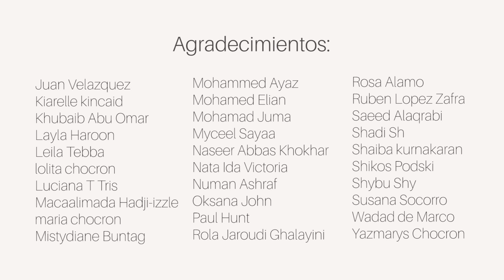GiantWords Flashmob Abu Dhabi 2014, para Tourspain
A GiantWords flashmob organized by Poessible and designed by Angel Arenas, for Tourspain in Abu Dhabi at the end of 2014. More than hundred people participate in the expression of a feeling of love and gratitude.

Una flashmob GiantWords organizada por Poessible y diseñada por Angel Arenas, para Tourspain in Abu Dhabi a finales de 2014. Más de un centenar de personas participó en la expresión colectiva de un sentimiento de amor y gratitud.